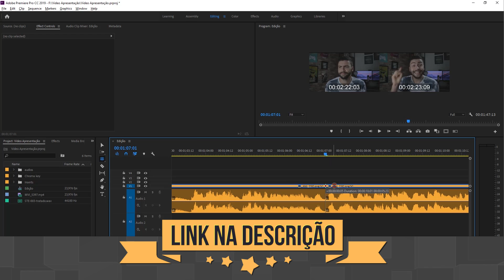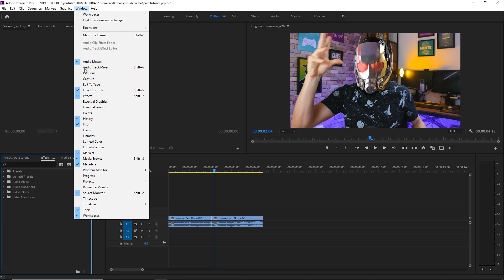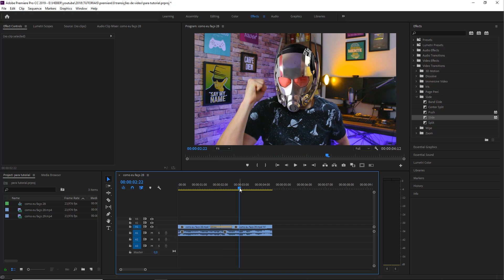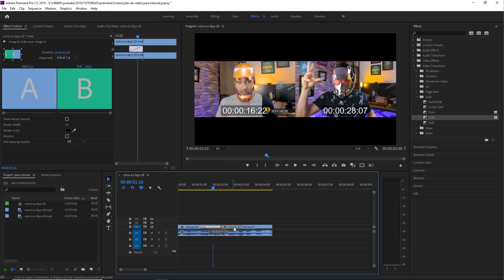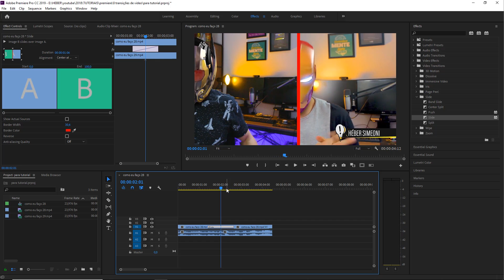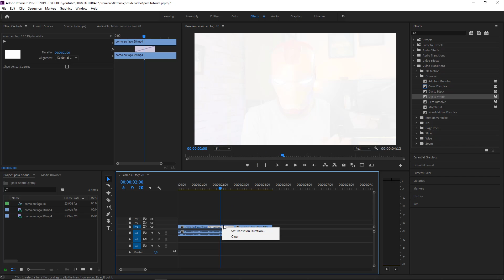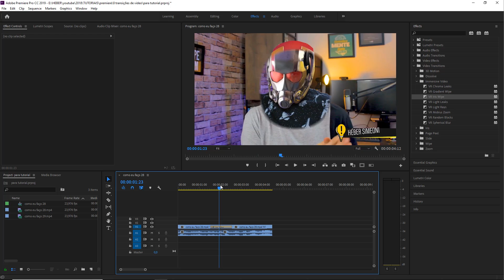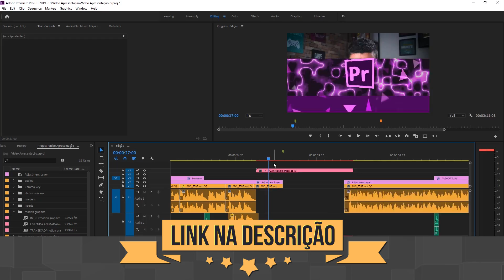TRANSIÇÕES DE VIDEO no Premiere | Tutorial Premiere